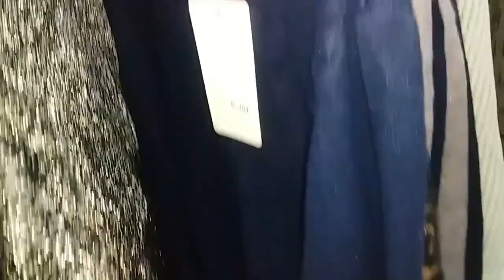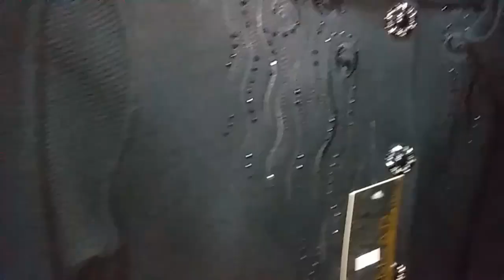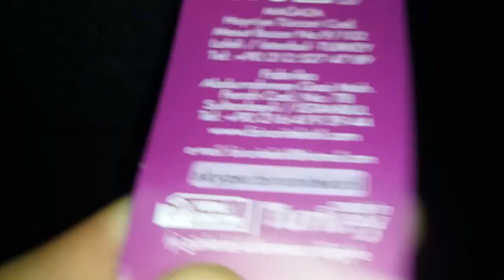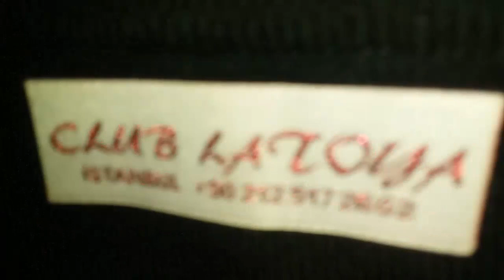turk qadin geyimleri serfler ve yayliqlar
satici anar mellim  whatsapp nomresi 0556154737 beyendiyiniz serf ve yaxud yayliq resimlerini bu nomrenin whatsappina gonderib qiymetini daha deqiq oyrene bilersiniz eziz izleyicilerim